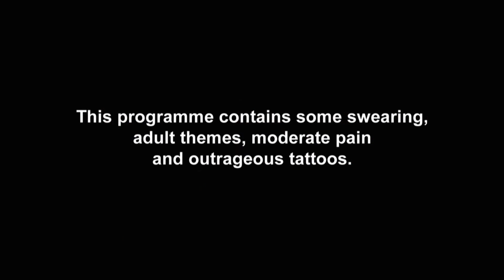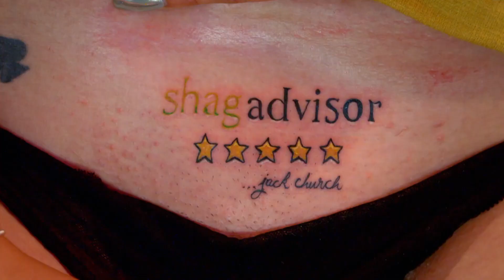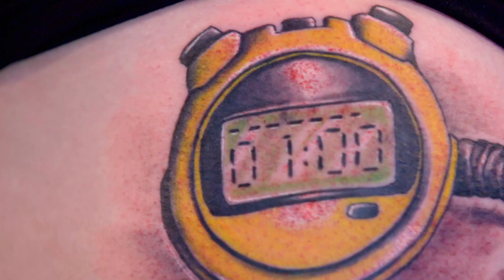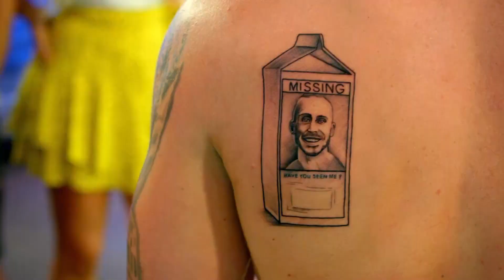Every Outrageous Tattoo From Just Tattoo Of Us Series 4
Just Tattoo Of Us Series 4 had some very outrageous tattoos. There are tats that make our guests shout, smile, cry and throw their goggles! Check out all of shcoking reveals and reactions from Just Tattoo Of Us 4!